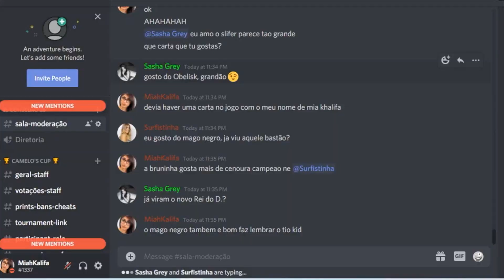ANALISE DA BAN LIST!! Yu-gi-oh Duel Links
Torneio Todas as Sextas 140reais premio.